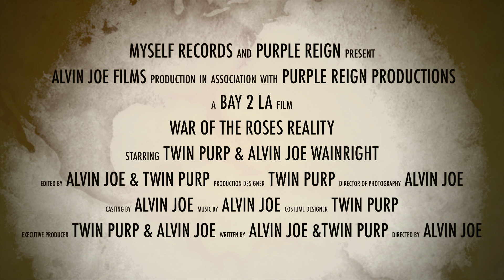War Reality Trailer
The reality show trailer we through together on working on our album the good times, the bad times, and the fun, oh yea we had fights, ratchet moments and success, not to forget all the hate during this process. Hopefully you can get a laugh and a kick out of it.